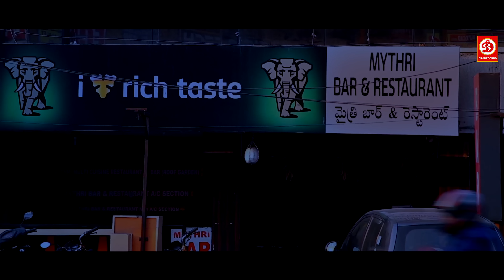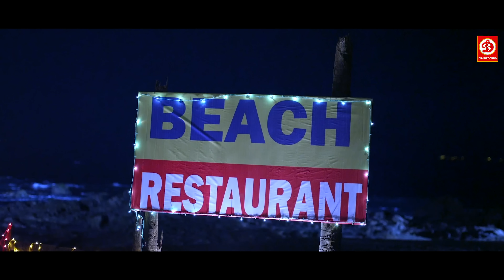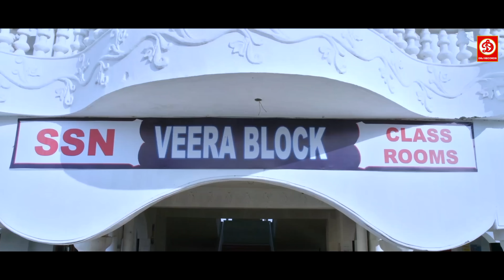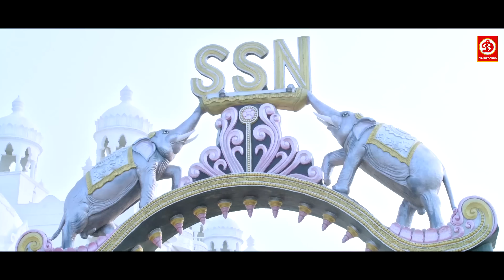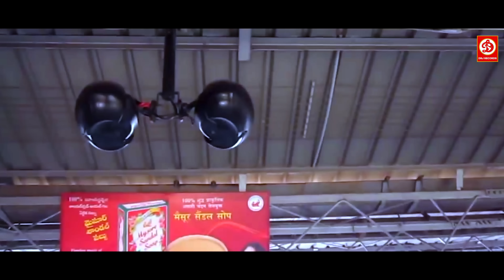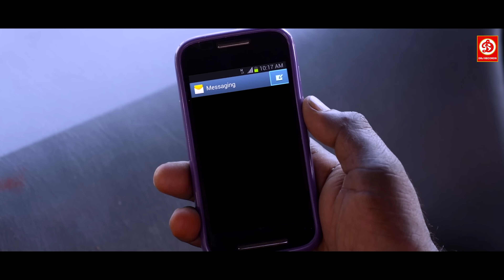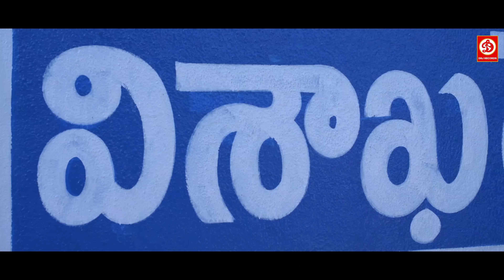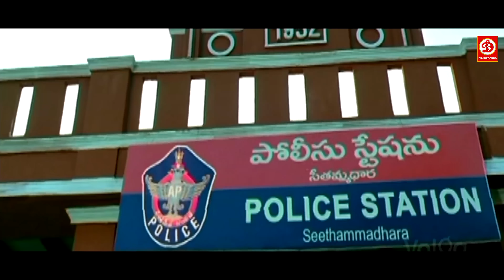मालविका मेनोन की न्यू रिलीज हिंदी डब एक्शन फुल ब्लॉकबस्टर मूवी | लव और जंग लेटेस्ट साउथ फिल्म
Movie : Love Aur Jung
Starcast : Deepak Taroj, Malavika Menon
Director: Kotapati Sreenu
Label: DRJ Records

Welcome to DRJ Records Hollywood Youtube Channel, the #1 destination for premium entertainment videos. Enjoy the blockbuster of all languages Full movies, scenes, songs, & more.